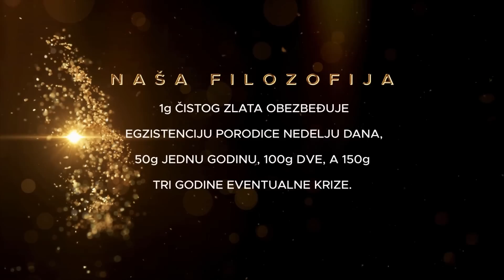Nemamo pravo da lažemo ljude, ulazimo u najmračniji period u istoriji civilizacije! Igor Ivanović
Gost emisije bio je Igor Ivanović, istoričar i sociolog. Preporučujemo vam da pogledate ceo novi intervju o narednim potezima globalista i jezivoj budućnosti civilizacije.